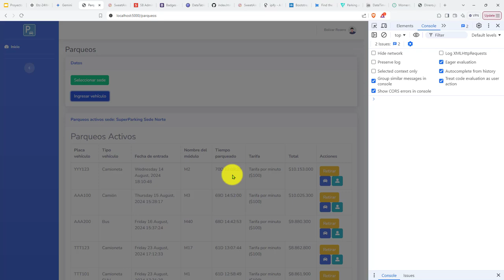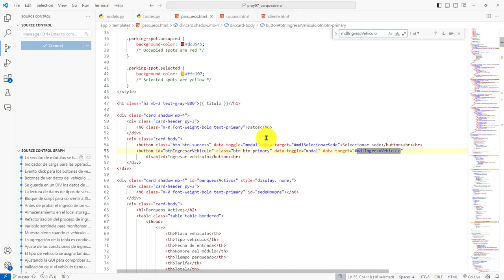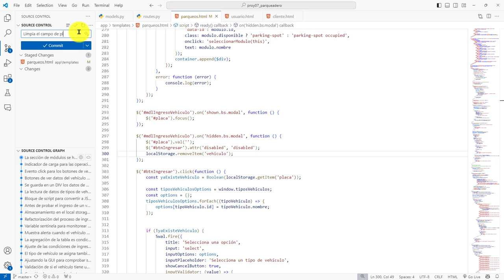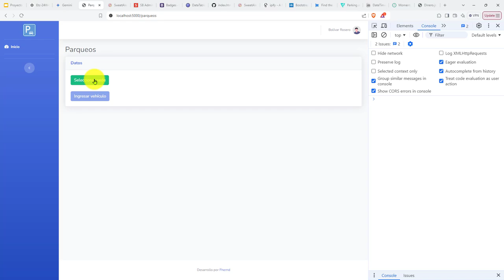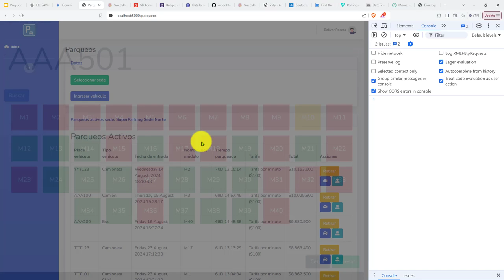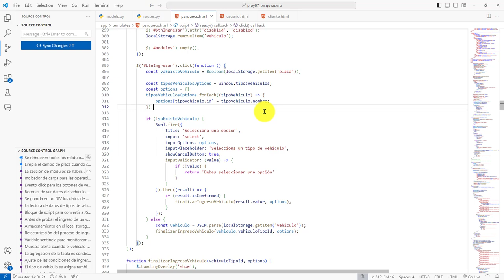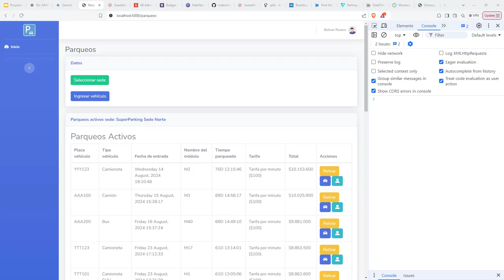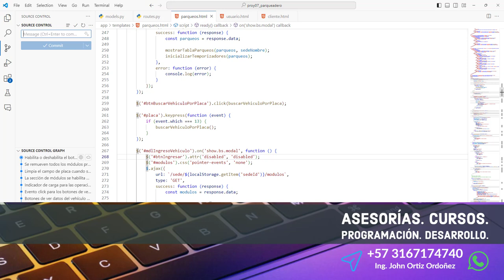525: ROYECTO 7 El Campo Placa Se Limpia Cuando Se Cierra el Modal de Ingreso de Vehículos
525: ROYECTO 7 El Campo Placa Se Limpia Cuando Se Cierra el Modal de Ingreso de Vehículos al Parqueadero.